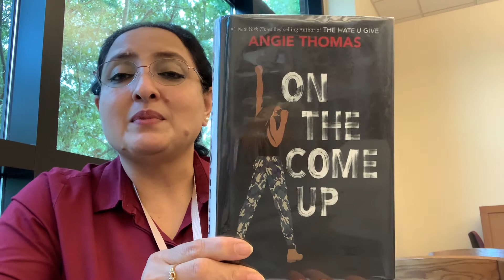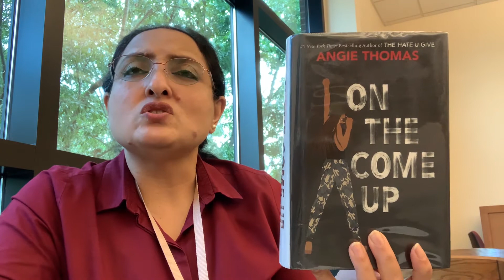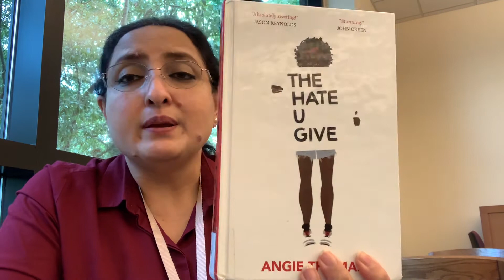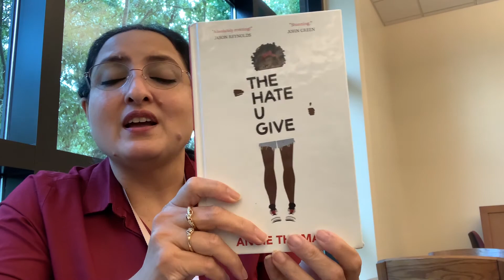Book Talk: On the Come Up & The Hate U Give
In FBCL’s Book Talk series, library staff give a synopsis of a featured book and share their thoughts on it. Hear about books that might not have been on your radar – you may discover a new favorite! In this episode, hear about "On the Come Up" and "The Hate U Give," Young Adult novels written by Angie Thomas.